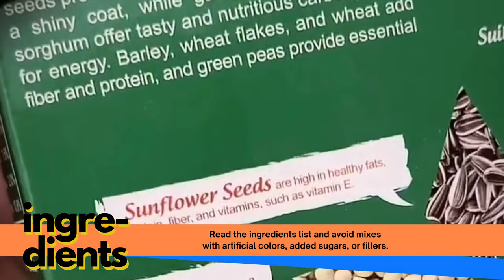Hamster Feeding Guide: Tailoring Nutrition for Your Tiny Companion 🐹🥕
Craft the ideal diet for your hamster with our focused guide. Learn to match food choices to your hamster’s breed and age, opt for natural ingredients, and strike a balance with a nutritious seed and lab block mix. Keep them thriving with portioned feeds, fresh water, and clean bowls—plus, don’t forget those vital fruit and veggie treats!

Chapters:
00:00 - Secrets to Picking the Perfect Hamster Food
00:04  - 1) Considerations
00:09 - Breed & Age
00:17 - Ingredients
00:28  - Balanced Diet
00:46 - 2) Feeding Tips
00:51 - Portion Control
00:59 - Fresh Water
01:07 - Food Bowls
01:15 - Healthy Diet